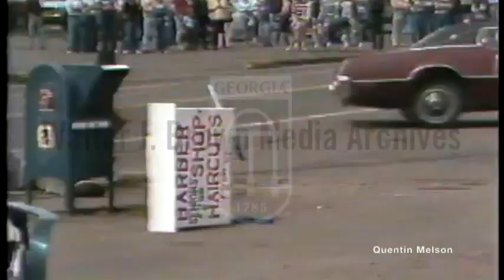1972 Ford Thunderbird Slips Into Reverse and Spins in Circles after Owner Exits in Oregon (4/26/81)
Voiceover: An overview of a car that slipped into reverse while the owner, Maxine Kirkpatrick was not in it, and spun around in circles by itself for a period of time. Footage: A car spinning in circles; police officers watching the car; Kirkpatrick walking; people watching the car go in circles; police cars; a tow truck; a fire truck; Ken Cox, the owner of a towing firm, getting into the car and stopping it; footage from KEZI.
Reporter: Miller, Scott (ABC News)

The sixth generation of the Thunderbird debuted in the fall of 1971 as a 1972 model. With a 120.4-inch (3,058 mm) wheelbase, an overall length of 214 inches (5,436 mm) (growing to 225 inches (5,715 mm) by 1974), and a curb weight of 4,420 pounds (2,005 kg) (over 4,800 pounds (2,177 kg) when equipped with an optional 460 cu in (7.5 L) V8), it was the largest Thunderbird ever produced by Ford, sharing the assembly line with the Lincoln Continental Mark IV.
Matching the large size of the car were large engines, including a standard 429 cu in (7.0 L) V8 and the optional 460 cu in (7.5 L) V8, which became standard after 1973. Though offering two of the largest displacement V8 engines ever installed in a production vehicle by Ford, the car's considerable weight combined with low power output caused by restrictive emissions technology resulted in modest performance. As might also be expected from installing a large-displacement V8 in a heavy car, fuel efficiency was poor.
The big Thunderbirds were initially popular, with sales peaking at over 87,000 units in 1973 in spite of the 1973 oil crisis, but sales had slumped to less than 43,000 by 1975. Finishing off the generation, sales had an uptick to almost 53,000 units for 1976. Acknowledging increasing fuel prices and more stringent federal emissions standards, a new, downsized Thunderbird was to appear for 1977.[10]